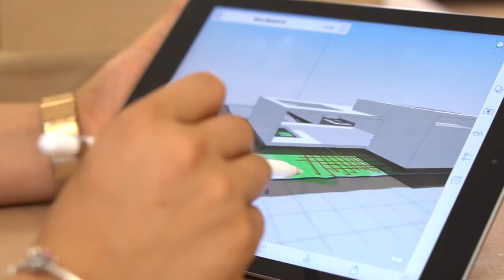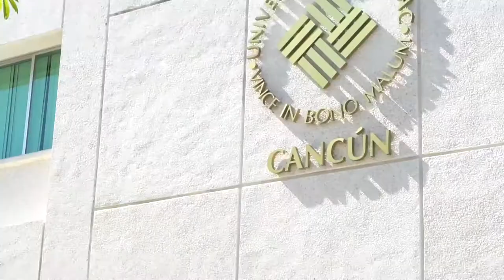Festival Internacional de Música - Velada Clásica Flauta y Violín | Celebración de los 20 años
Dentro del marco de la edición del 2020 del Festival Internacional de Música Cancún se llevó a cabo la Velada Clásica Flauta y Violín con motivo de la Celebración de los 20 años de la Universidad Anáhuac Cancún.